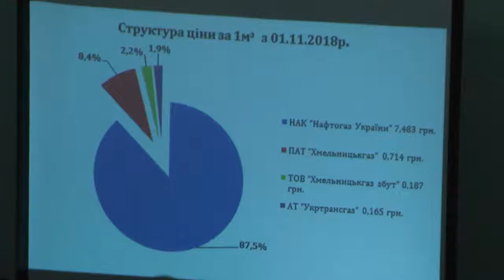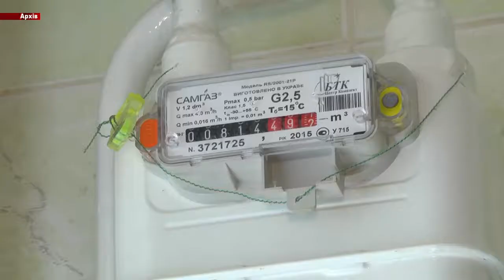Газівники просять розрахуватись з боргами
Платити чи ні? Газівники Хмельниччини скаржаться, що жителі краю все гірше і гірше розраховуються за блакитне паливо. Лише за 3 місяці опалювального періоду борги хмельничан перед конторою зросли на 315 мільйонів гривень й на 1 січня 2019-го склали в два рази більшу суму. Бідкаються, з такими розрахунками начелення нічого не заробляють і ледь не працюють собі у збиток. Адже, їм винні близько 44 % абонентів. Відтак, просять боржників терміново розрахуватися. Натомість Прем’єр-Міністр навпаки - каже населенню - не платити.